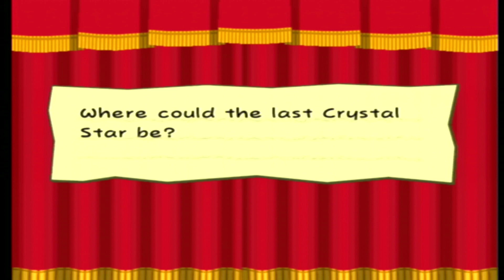Paper Mario TTYD Part 44: Flawless Deductions!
Playing Some Paper Mario The Thousand Year Door! Just a simple let's play, nothing fancy.